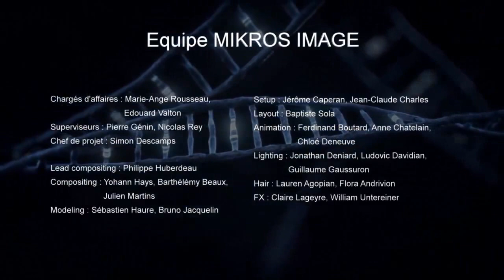فيلم كرتوني قصير-مراحل تكوين الجنين في بطن أمه -سبحان الله- (مذهل/واقعي)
Watch this revealing making of for "Our Babies Have A History" a short film about a newborn that comes into the world already marked by what it has lived in the heart of the maternal womb, created by the talented folks over at Mikros Image! For more information, please see the details and links below: After the 5th month of pregnancy, the fetus interacts with its environment and its genes remember it, This prenatal parenthesis remains in the baby's memory as a "first" past, which can influence its becoming. Romain Icard, the director, has penetrated the intimate universe of the future infant who hears, perceives, tastes already. A moving journey, combining fiction, testimonies of couples who are preparing to become parents for the first time, synthetic images and scientific revelations. MIKROS IMAGE : Réalisateur : Romain Icard Chargé d'affaires : Marie-Ange Rousseau - Edouard Valton Superviseurs : Pierre Génin - Nicolas Rey Chef de projet : Simon Descamps Lead compositing : Philippe Huberdeau Compositing : Yohann Hays - Barthélémy Beaux - Julien Martins Modeling : Sébastien Haure - Bruno Jacquelin Setup : Jérôme Caperan - Jean-Claude Charles Layout : Baptiste Sola Animation : Ferdinand Boutard - Anne Chatelain - Chloé Deneuve Lighting : Jonathan Deniard - Ludovic Davidian - Guillaume Gaussuron Hair : Lauren Agopian - Flora Andrivion FX : Claire Lageyre If you’re a CGI ARTIST, ANIMATOR, FILM MAKER or STUDIO and would like your project showcased on our TheCGBros please TheCGBros have permission to broadcast this video and or it is part of Creative Commons the If you believe this video should not be broadcasted on our channel, please contact to remedy the situation.- William Untereiner Montage Making-Of : Léa Latassa